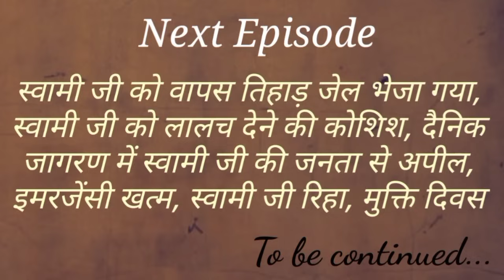EP8 बाबा जी को जान से मारने का षडयंत्र 1977 | मुक्ति दिवस का इतिहास | Jaigurudev Satsang